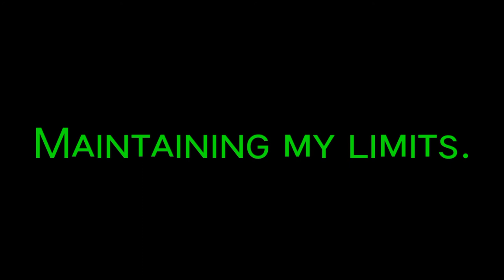I Aᴍ Nᴏᴛ | APJ Aʙᴅᴜʟ Kᴀʟᴀᴍ | Nᴏ Cᴏᴘʏʀɪɢʜᴛ | Tʀᴜᴛʜs Oғ Rᴇᴀʟ Lɪғᴇ | Mᴏᴛɪᴠᴀᴛɪᴏɴᴀʟ Vɪᴅᴇᴏ